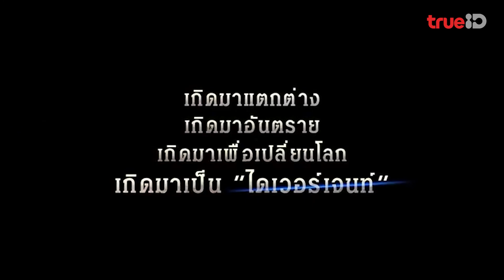[Trailer] Divergent ไดเวอร์เจนท์ คนแยกโลก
Divergent ไดเวอร์เจนท์ คนแยกโลก

เสียงพากย์: อังกฤษ, ไทย
คำบรรยาย:ไทย

Divergent ไดเวอร์เจนท์ คนแยกโลก - หนังออนไลน์ | จากวรรณกรรมยอดฮิต เรื่องราวของโลกในอนาคต เมื่อมนุษย์ต้องถูกแบ่งออกเป็น 5 กลุ่ม คือ ผู้เสียสละ , ผู้กล้าหาญ , ผู้มีปัญญา , ผู้ซื่อสัตย์ และผู้รักสงบ

นักแสดง: เชย์ลีน วู้ดลีย์, ธีโอ เจมส์
ผู้กำกับ: นีล เบอร์เกอร์
ประเภท: sci-fi